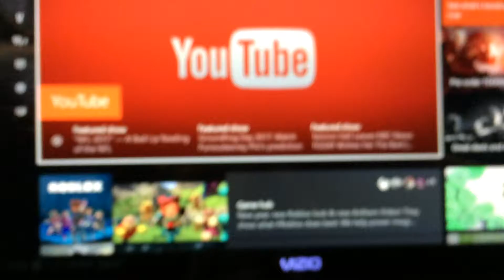First video hope you in joy